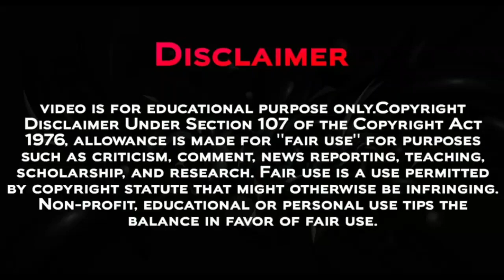Leon Use Eternatus Against Ash Lucario ?? Ash Vs Leon Final Battle | Pokemon Journeys New Updates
Leon Uses Eternatus  ,

Pokémon Sword And Shield Episode 127 Preview ,

Pokémon Sword And Shield New Updates ,

pokemon journeys ash's old pokemon return ,
pokémon xy ,
the pokésam ,